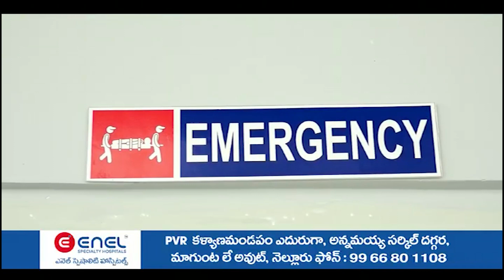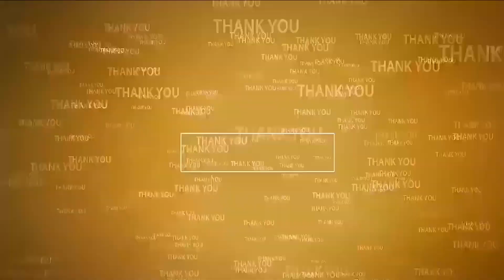పొదలకూరులో వాలంటీర్లు మూకుమ్మ‌డి రాజీనామా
- ప్ర‌జాసేవ చేసే అవ‌కాశం లేన‌ప్పుడు ఆ బాధ్య‌త ఎందుక‌ని ప్ర‌శ్నించిన వాలంటీర్లు